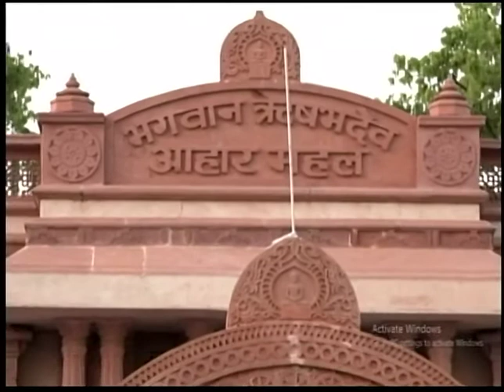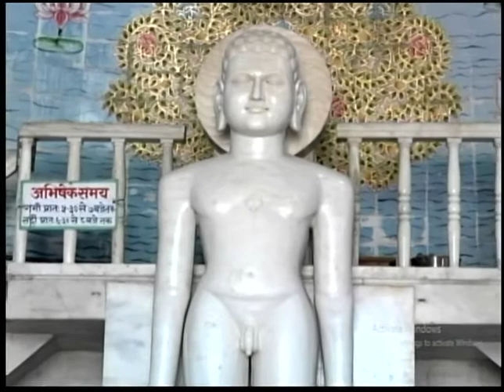Veerbhakti Shlok No.3 (9-12-2020) - Ganini Gyanmati Mataji